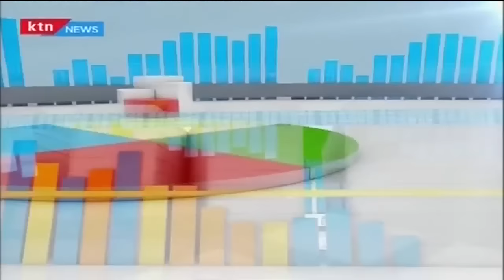Business today 26th January 2016 Franchising model for Real Estate in Kenya